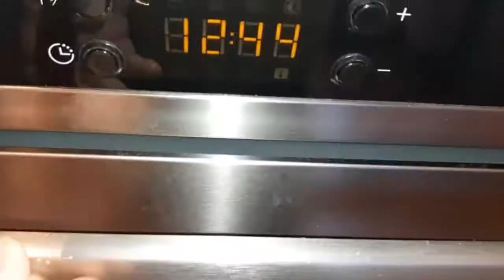Tadına doyamayacağınız fırında köfte patates tarifi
KÖFTE HARCI İÇİN

1 adet soğan
7-8 dal maydanoz
4 diş sarımsak
1 yemek kaşığı domates salçası
1 yemek kaşığı biber salçası
yarım çay bardağı sıvıyağ
400 gr dana kıyma
1 yumurta
2 su bardagı galeta unu
1 çay kaşığı tuz, pulbiber, kimyon, karabiber

4 orta boy patates
4-5 adet domates
4-5 adet sivri biber